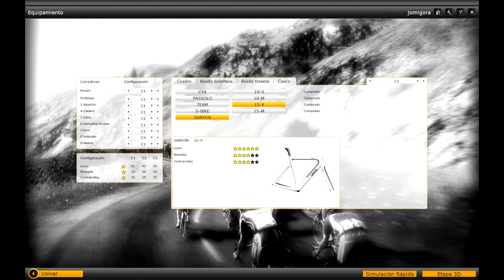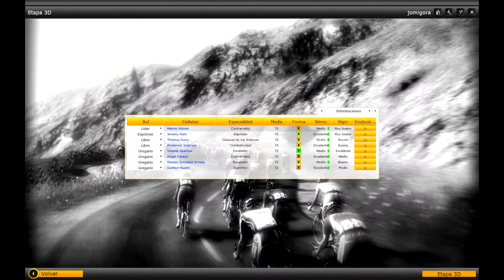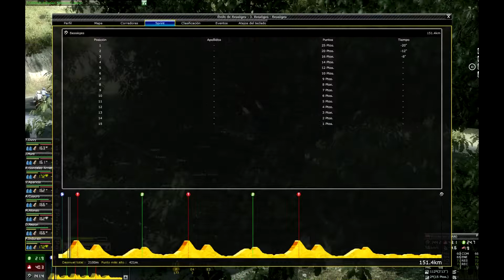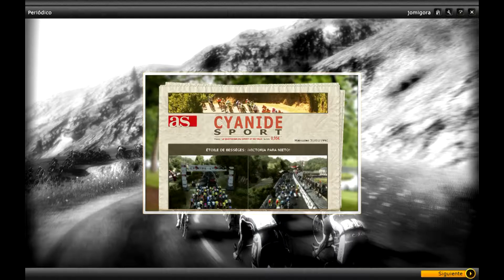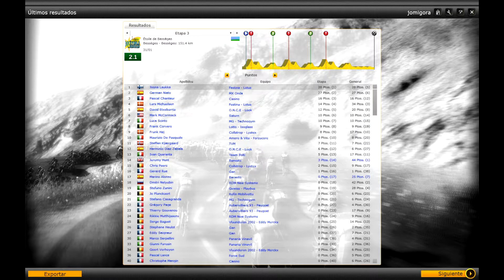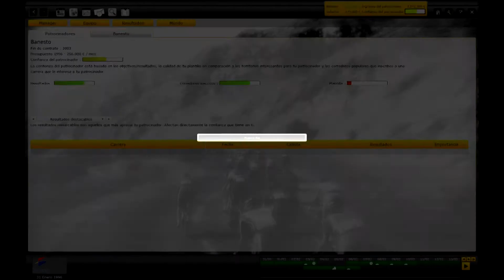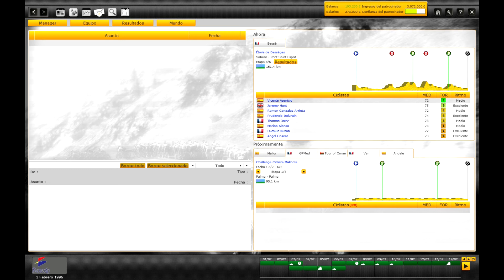Pro Cycling Manager 2013 - Banesto 1996 con Perico - 3ª Etp. Bessèges